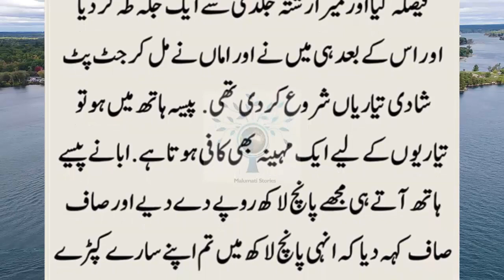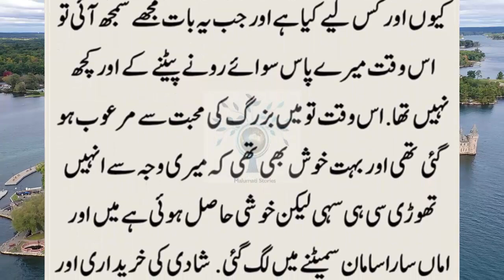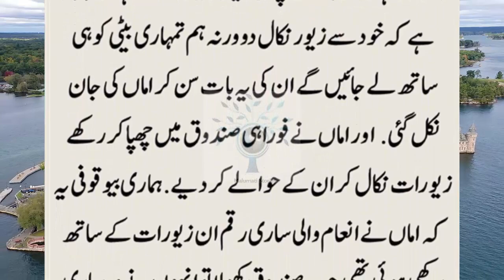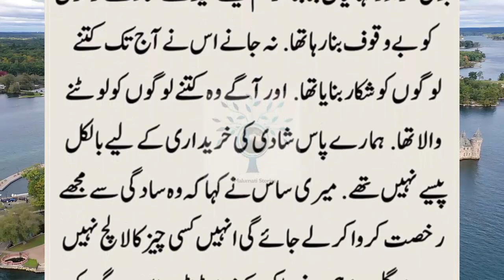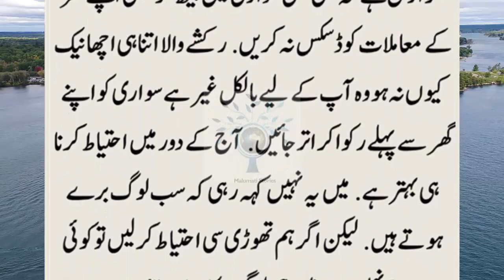Abu Ne Muje Shopping Ke Liye Panch Lakh Diye || Mene Gold Chain Kharidi || New Moral Stories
Abu Ne Muje Shopping Ke Liye Panch Lakh Diye || Mene Gold Chain Kharidi || New Moral Stories || New Gold Ki Chain